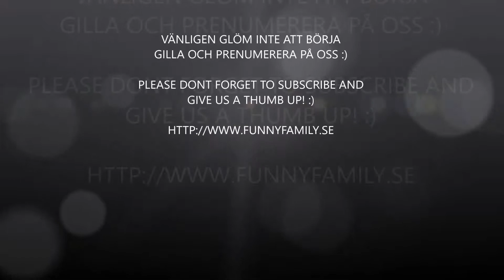Glada barn leker Zombie på en stor studsmatta utomhus Funny Family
Våra glada barn leker Zombie på vår stora studsmatta. En zombie ska sova och sedan vakna upp och försöka äta upp de andra! Vågar du vara med? Den stora studsmattan som står utomhus har ett bra säkerhetsnät som man kan studsa emot så man inte ramlar av och skadar sig.